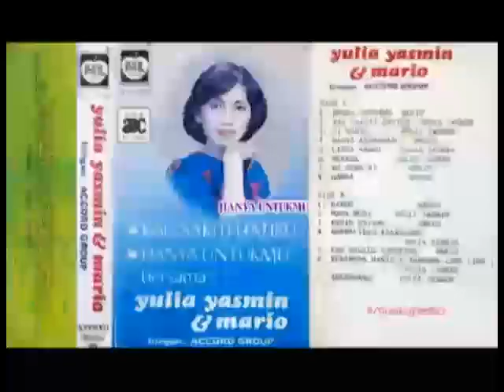(Full Album) Yulia Yasmin & Mario # Hanya Untukmu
1.   Hanya Untukmu - Mario
2.   Cinta Abadi - Yulia Yasmin
3.   Merana - Yulia Yasmin
4.   Kusendiri - Mario
5.   Hampa - Mario
6.   Rindu - Mario
7.   Muda Mudi - Yulia Yasmin
8.   Kasih Sayang - Mario
9.   Kembalilah Kekasihku - Yulia Yasmin
10. Terkenang - Yulias Yasmin

Produksi : ML Record